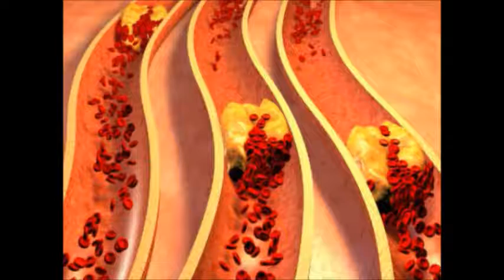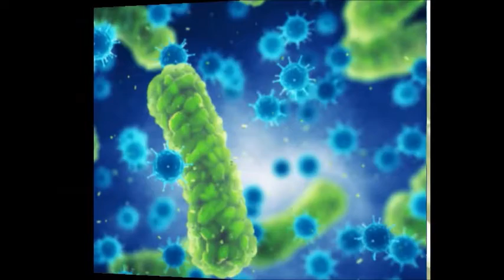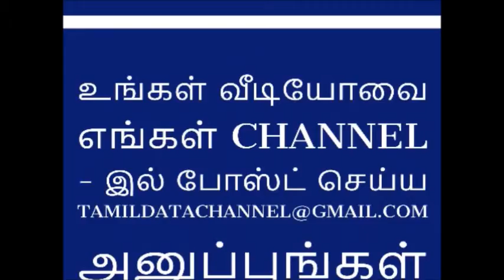உங்களுக்கு ஏன் நார்ச்சத்து தேவை தெரியுமா?